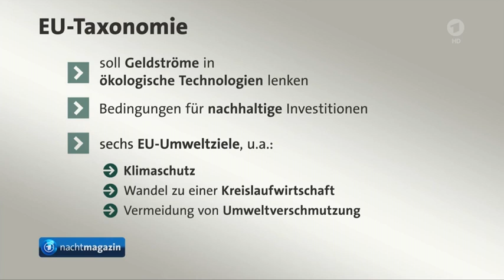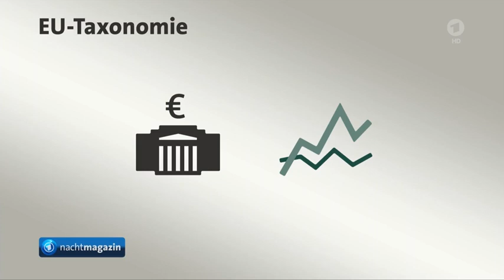PROTEST - CONTEST: EU-Kommission will Erdgas und Atomkraft als nachhaltig einstufen.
EU-Kommission stuft Investitionen in Erdgas und Atomkraft unter bestimmten Bedingungen als nachhaltig ein,